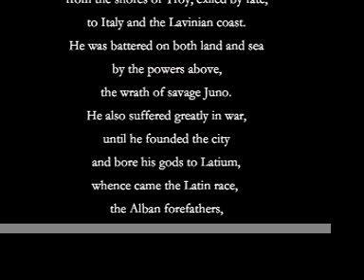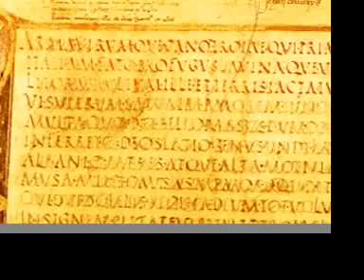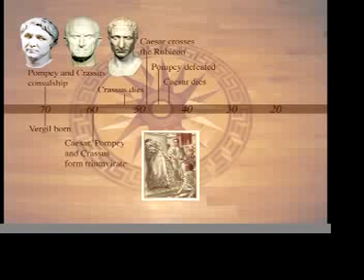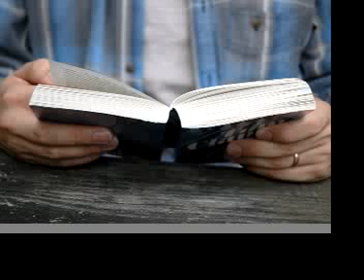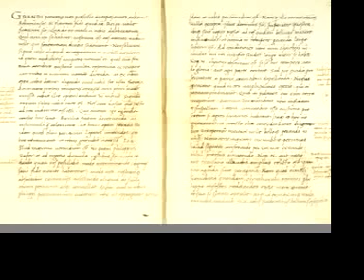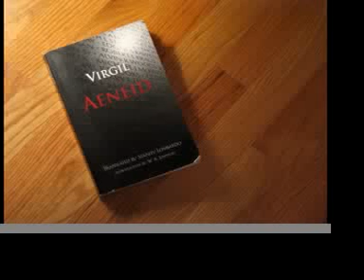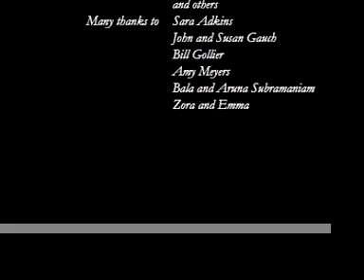Documentary: "So Great was the Burden of Founding Rome"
Looking at the history of Rome through the lens of the Aeneid, its great epic of national identity. Created by classmates Laura Gauch and Shiv Subramaniam for National History Day.